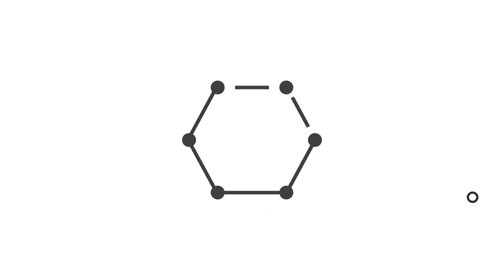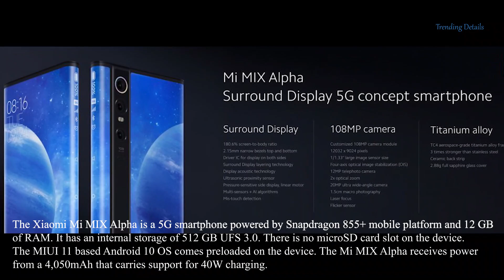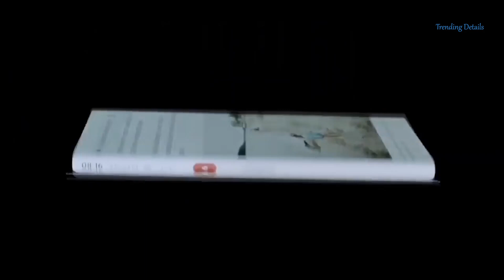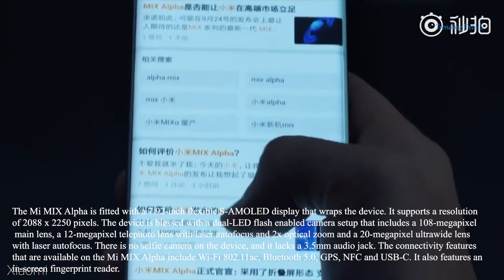Xiaomi Mi MIX Alpha: The Launch Is Near!!!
In this video you will be getting all details about Xiaomi Mi MIX Alpha: The Launch Is Near

Comments will be read and please post feedback on videos.